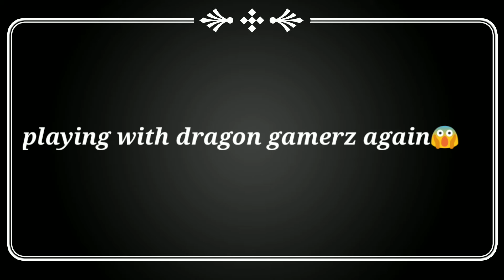Playing with dragon GAMERZ again boy smasher drangon GAMERZ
thanks for 29subs

guys 21subs karvado pls toh hamare 50subs ho jayenge